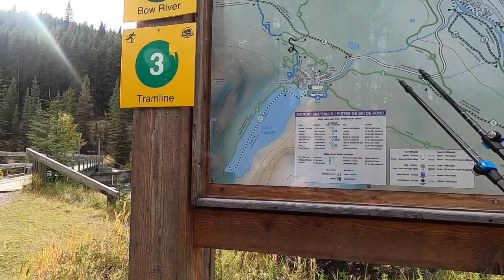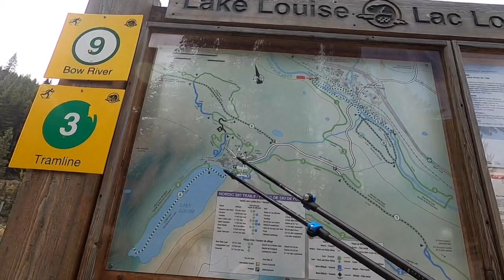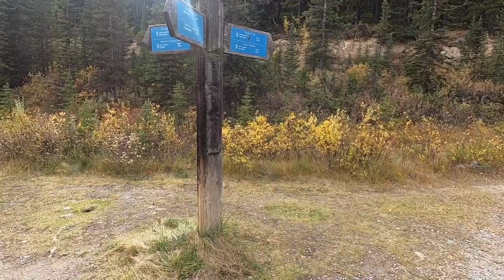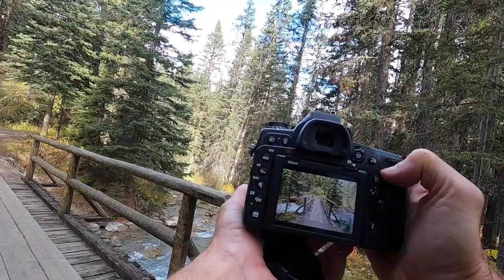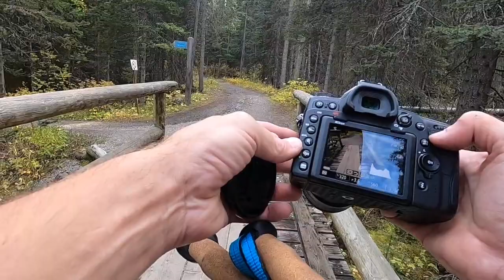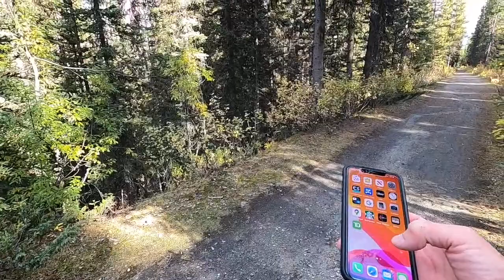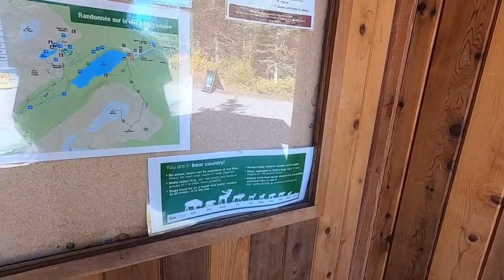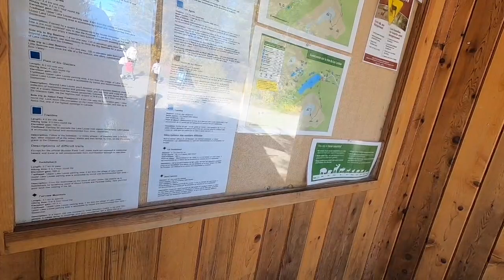Banff National Park: Tramline Trail to Lake Louise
SERGEI DRATCHEV HEAVY HAUL:
I specialize in HEAVY HAUL to and from Canada. Trailer: 60 ton RGN -- up to 10 axles.